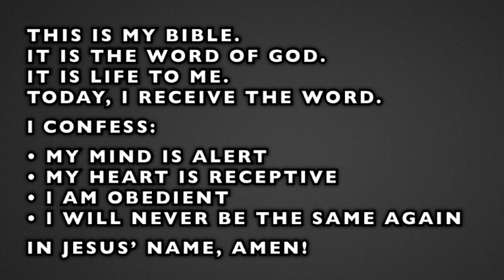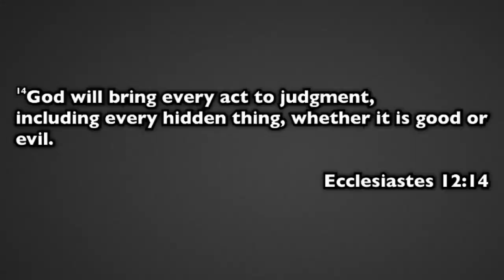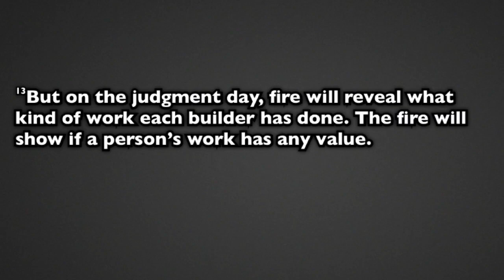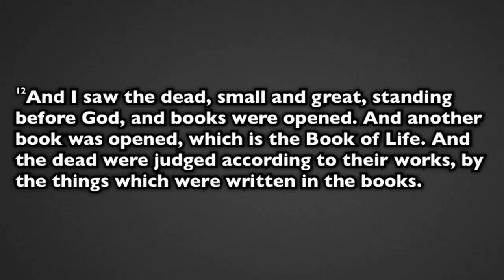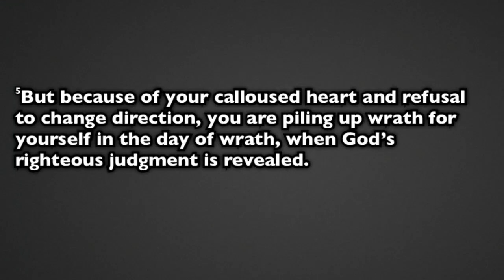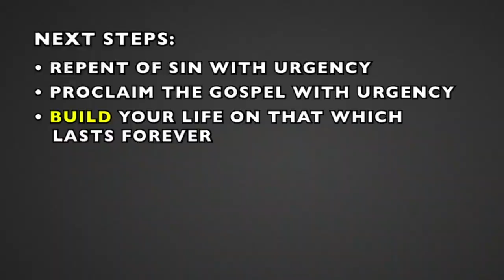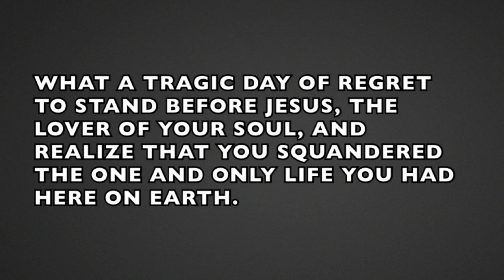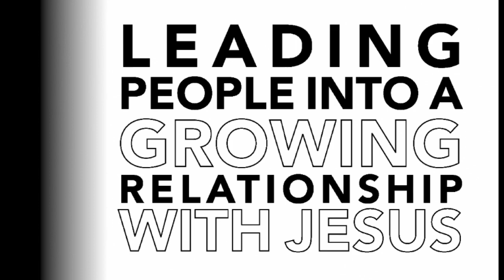Sunday, August 23, 2020 | Endzone | After the Endzone | Full Service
Football players live for the End Zone, they have one goal – to get into the End Zone! They do that for a game, but we are not focused on game but eternal life. People are fearful and questioning about “end time” things - “Is this the end?”

In this series you’ll discover that the greatest hope Christians have for the future is the return of the Lord Jesus Christ. You can face the future with peace of mind in the midst of a deteriorating world.